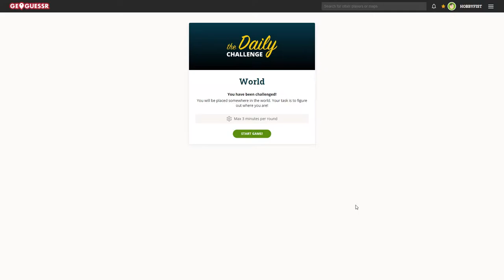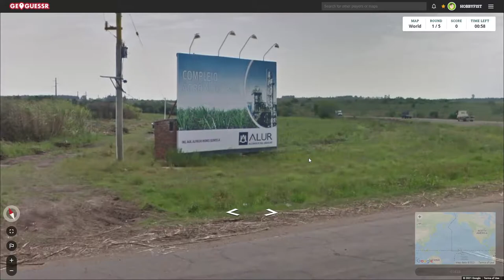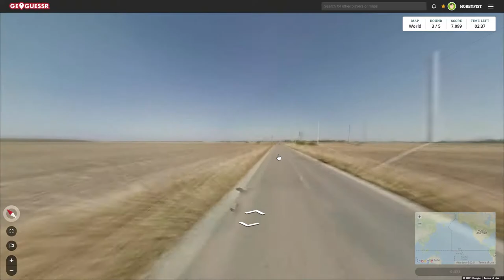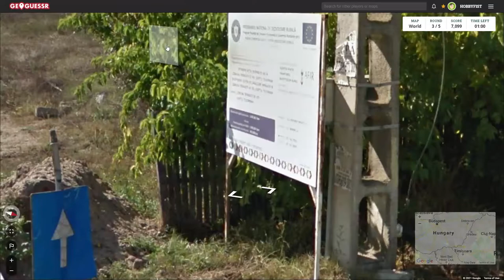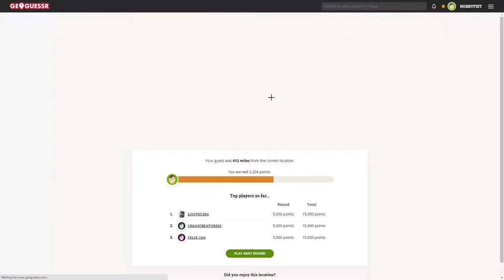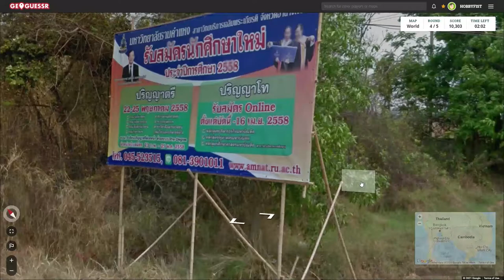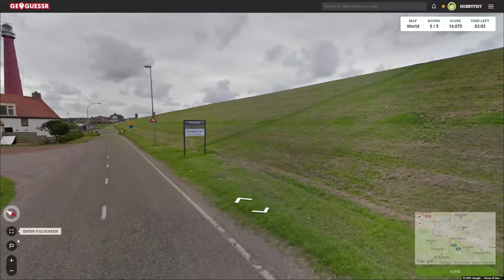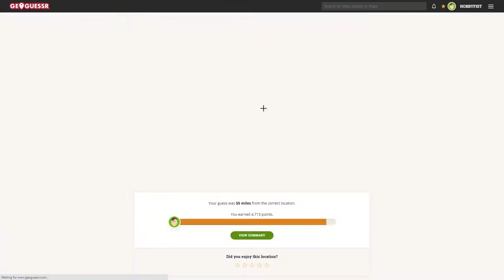Hobbyfist Geoguessr- [Part 442] Seeing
Lookin